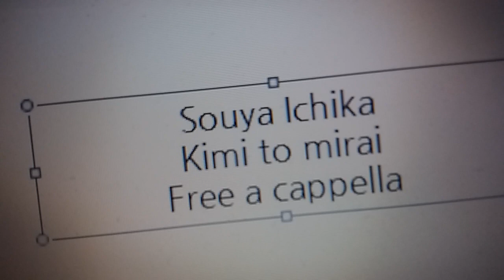宗谷いちか - 君と未来 Free a cappella フリーアカペラ